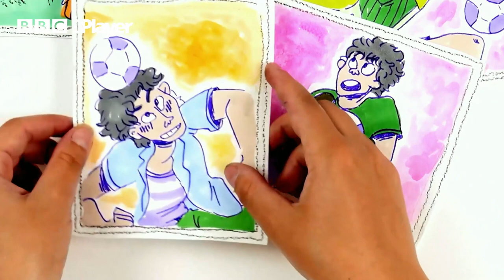DRAW MY LIFE | RICHIE DRISS | BLUE PETER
If you love draw my life and draw the life videos on youtube on YouTube, then check out this one of our presenter Richie Driss.

The Blue Peter team